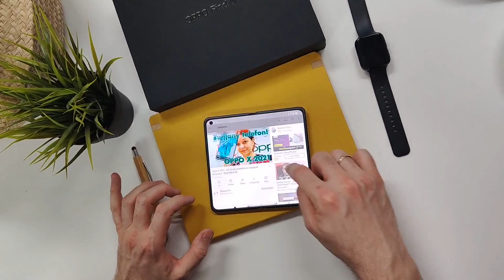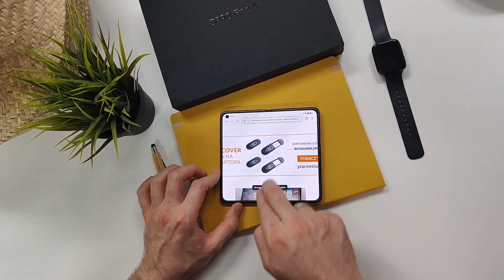OPPO Find N w rękach TELEPOLIS.PL